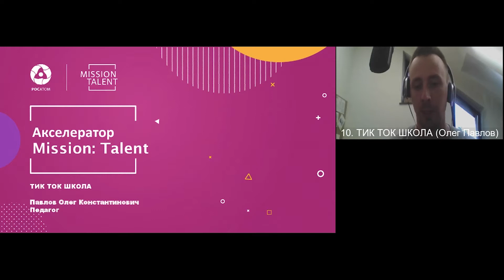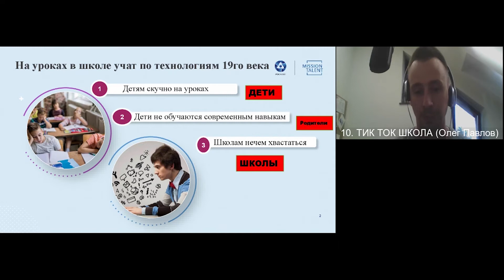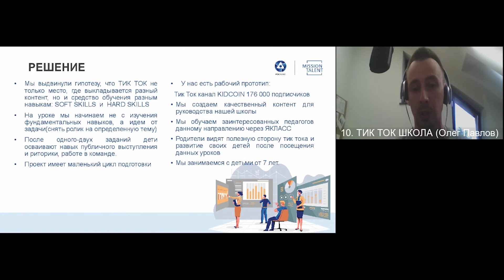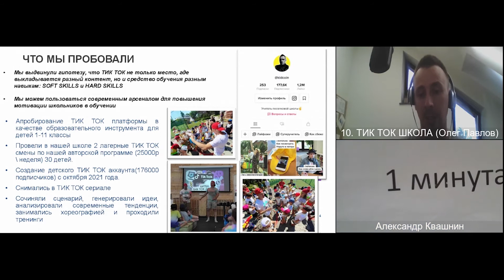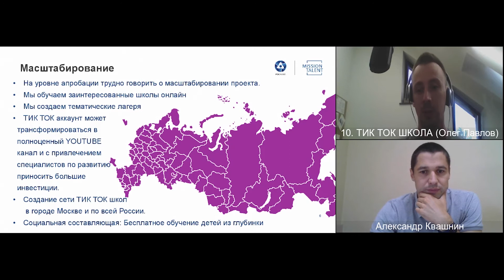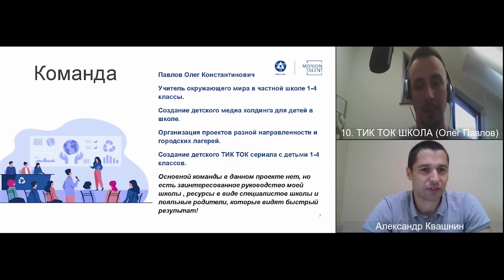ТИК ТОК ШКОЛА | Акселератор Mission: Talent